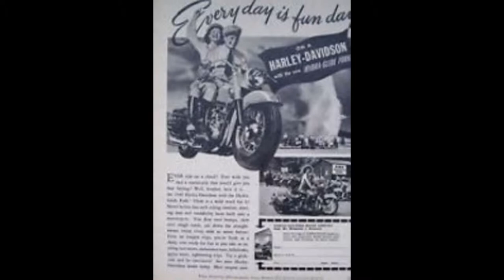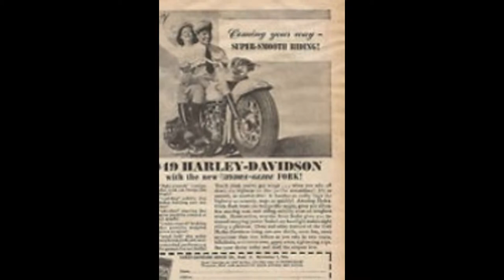Harley Davidson FL hydra glide 1200cc 1949 Model with Look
this video shows Harley Davidson FL hydra glide 1200cc 1949 Model with Look